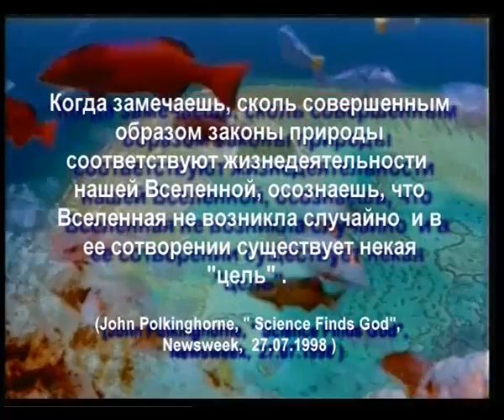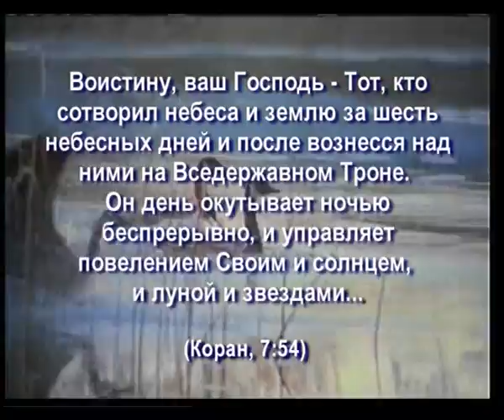ЧУДЕСНАЯ ПЛАНЕТА-2 - ВОЗЗВАНИЕ К РАЗУМУ